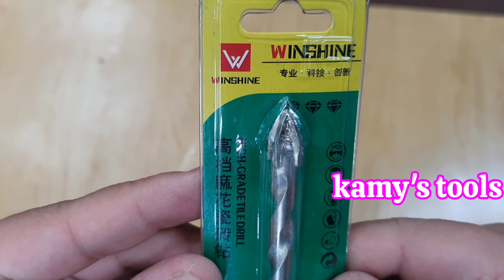Mũi Khoan Đa Năng Gạch, Kiếng, Thủy Tinh, Đá Hoa Cương Đuôi Lục Giác 6mm 8mm 10mm 12mm Winshine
💥Cửa hàng dụng cụ cơ khí kamy's tools💥
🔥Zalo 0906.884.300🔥